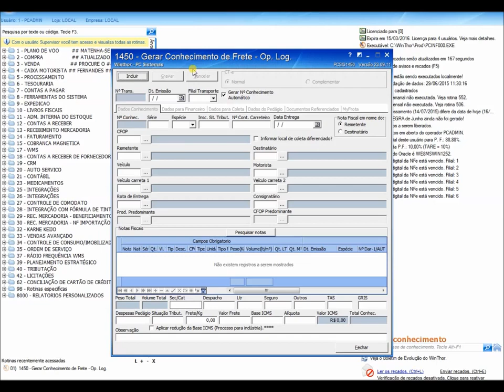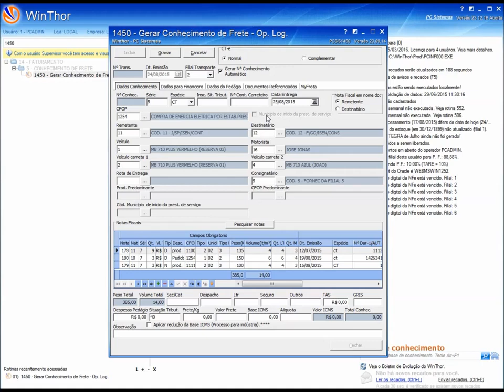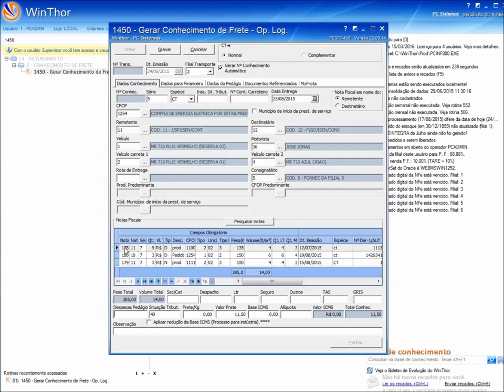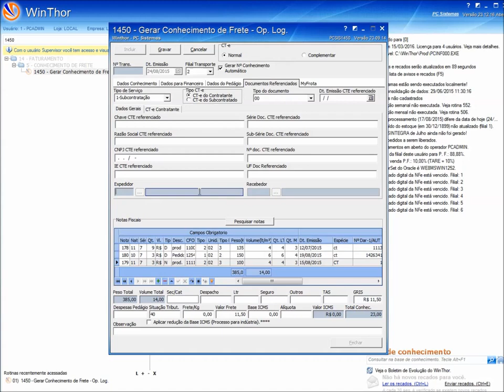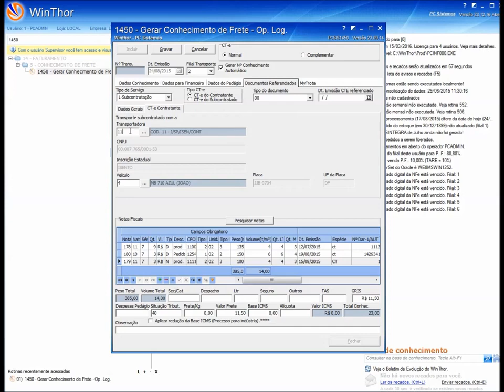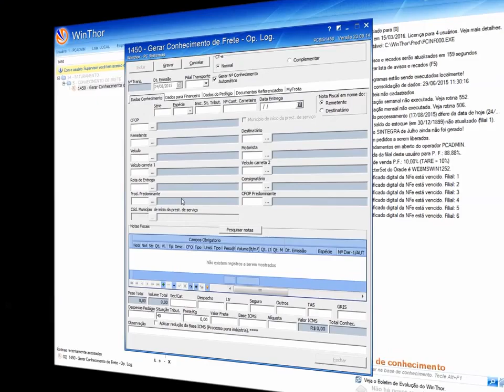Processo Gerar CT- e Subcontratação (Rotina 1450) - WinThor 23